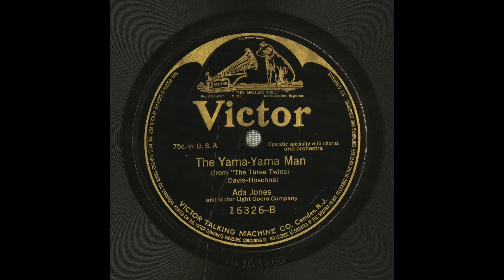Short Story of Ada Jones 1873-1922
peanut butter